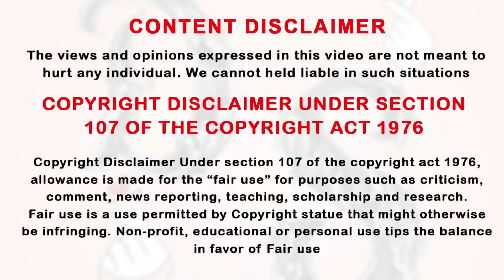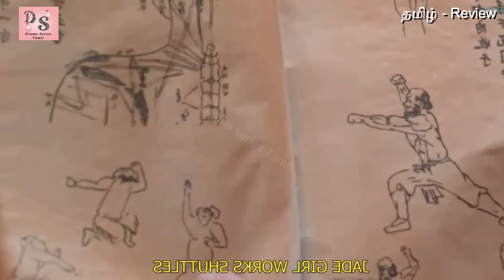குறும்புக்கார ஹீரோ-வை காதலிக்கும் அசத்தலான ஹீரோயின் Ep-13 Historical Drama Explained in Tamil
Thanking you!!